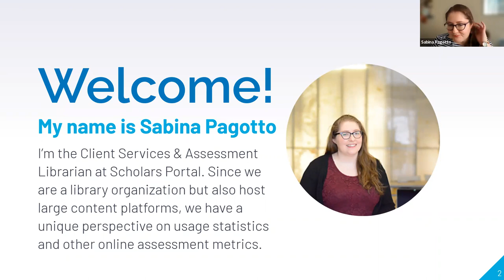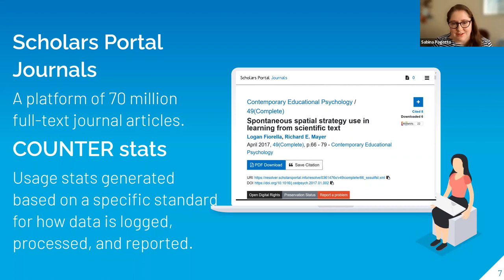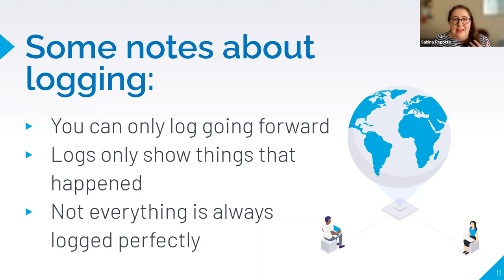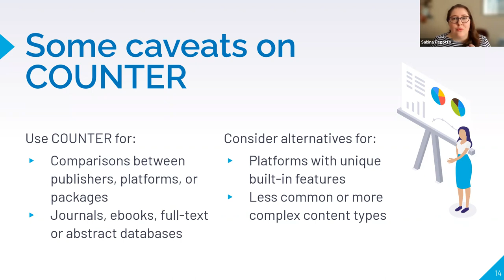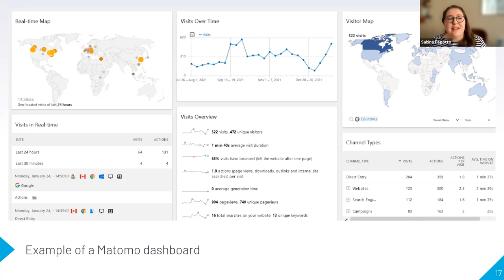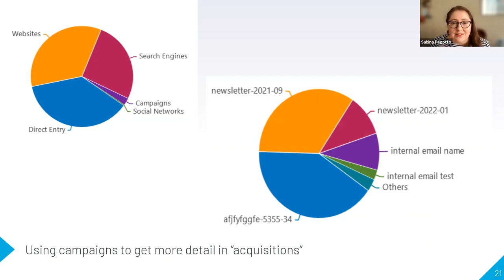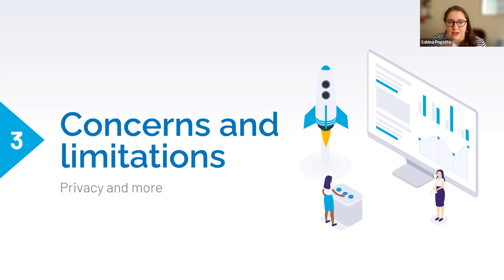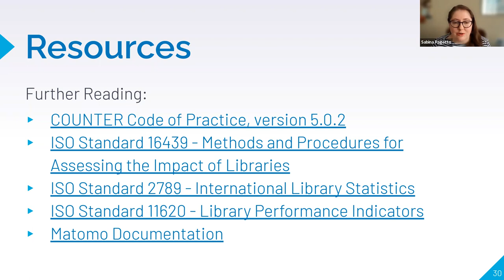Usage Statistics & Web Analytics: A Deep Dive (Learn with Scholars Portal)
Instructor: Sabina Pagotto, Client Services & Assessment Librarian, Scholars Portal

In libraries, we love our numbers and metrics, whether it's gate counts, tallies of reference questions, or circulation stats. In the online world, many of us have looked at usage statistics for electronic resources, or the web analytics on our library websites or research guides, to determine how successful they are. But in order to make the best possible use of these online metrics, it's important to understand how they work. Where do usage statistics come from, and how can we get the answers we need from them?

This webinar introduces key concepts in online activity logging and usage reporting, demonstrates useful features for web analytic analysis, and discusses limitations of automatically collected usage data. The discussion examines how a user's actions on a website actually translate into analytics reports, and situates online usage within the broader context of library assessment.

Drawing on the specialized technical skills developed by Scholars Portal staff, "Learn with Scholars Portal" is a free webinar series that helps OCUL/library staff develop practical technical skills and expertise in new areas.

Leave feedback on this webinar/webinar series: forms.scholarsportal.info/learnwithsp